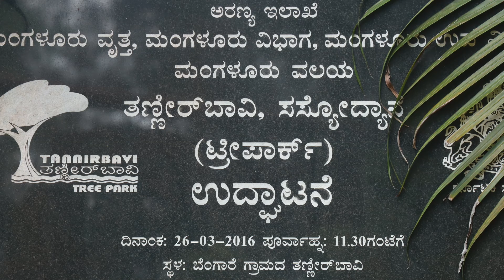MANGALORE ( PLACES TO VISIT ) | DOCUMENTRY | Tannirbhavi beach/ treepark | ullal beach